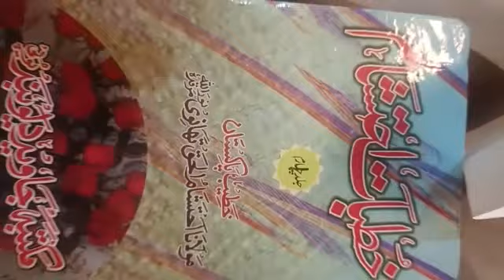Khutbat e Maulana Ehtisham ul Haq Thanvi | 4 Vol | خطبات مولانا احتشام الحق تھانوی